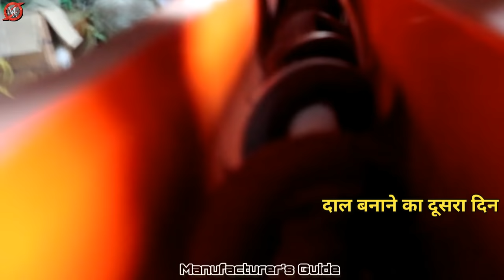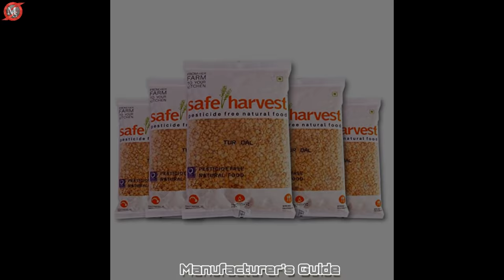Mini Dal Mill Machine | Dal Mill Machine Business | Dal Mill by Shriram Associates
Title :-  ये बिज़नेस आपके पुरे पीढ़ी की जिंदगी बदल देगा 🔥😍 | new business ideas 2020 | small business ideas

Shreeram Associates, Akola.

This dal mill machine is designed by Shriram Associates. The company was established  in 1989 and since then, they have been manufacturing Dal Mill machines since 30 years. They are pioneer of mini dal mill machine in India. Various dal mill machine models are available with them ranging from capacity from 500 Kg/day to 1000Kg/hr.

In this video we are covering video of 2Hp Dal Mill cum grader machine which is processing toor to toor dal.

The capacity of this dal mill machine is 500 kg per day. It can process 1500 Kg of raw material per day, but it takes three days to process raw material to dal, so the capacity of one third of 1500 kg. The ourput of toor dal is 70-75 Kg per 100 kg of toor using this machine. Similary for urad, moong, chana, matar, masoor dal it is around 80-85 kg per 100 kg of raw material.

There are three ways of earning using this dal mill machine -
1. Processing raw materia into dal for other people. Once can charge around 700-100 rupees per quintal using this dal mill machine.
2. Buying raw material from market, processing it and selling it in the market. Once can earn aroun 300-500 per quintal using this dal mill machine.
3. Once can use this machine to clean wheat, jowar, bajra. Once can earn around 100 rupees per quintal. But the process of cleaning is completely automatic and it can clean up to 200 kg per hour. So once can earn around 2000 rupees in 1 day using this dal mill machine.

This dal mill business is quite profitable in rural area because raw material is easily available and at lower price. Is someone is able to procure raw material at lower price, once can increase their profit significantly using this dal mill machine. Pulses is produced all over India, but big dal mill machine plant are located at few places. So there is a lot of transportation cost involved in it. But if someone can procure and sell it at local level, this dal mill business is hugely profitable.

There are various model of dal mill available with this company -
1 2HP Dal Mill Machine - 70000 INR
2 3HP Dal Mill Machine - 80000 INR
3 5HP Dal Mill Machine - 125000 INR
4 7.5HP Dal Mill Machine - 153000 INR

Other supplementary machines like sheller, polisher, grader, dryer are also available with this dal mill machine.